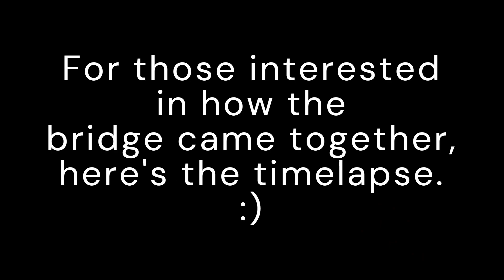Red, Brown & Evil All Over | Minecraft Survival Series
We hope you enjoy the highs and lows of our survival series.

4AF